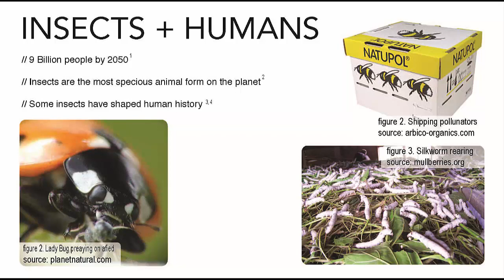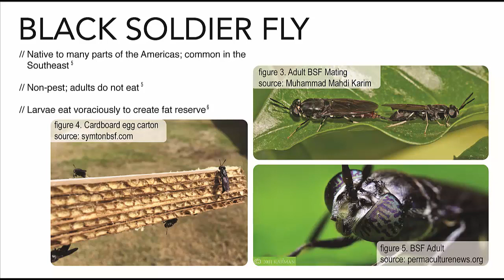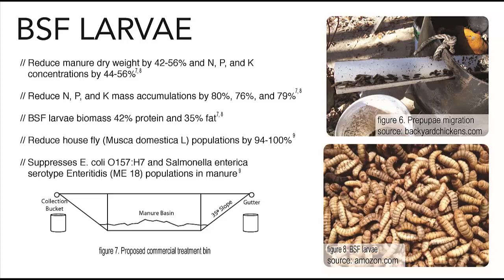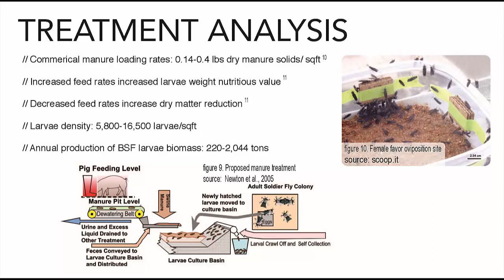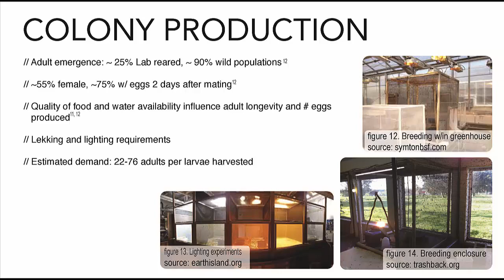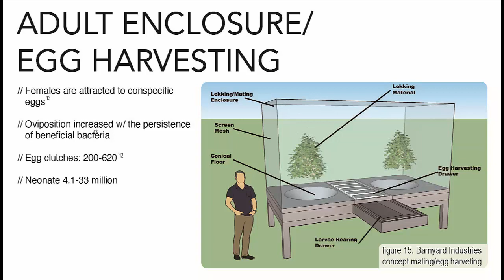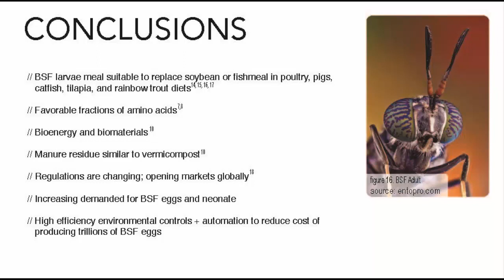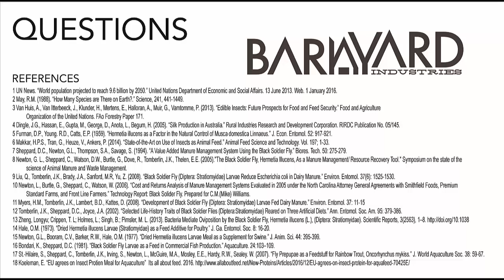Manure Treatment with the Black Solder Fly - Simon Gregg